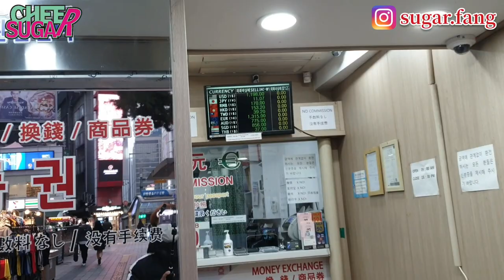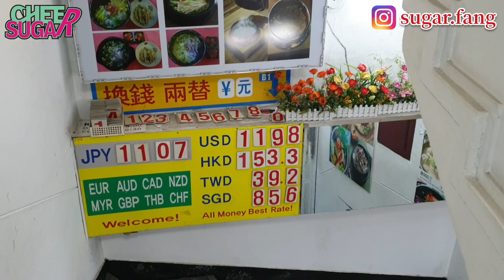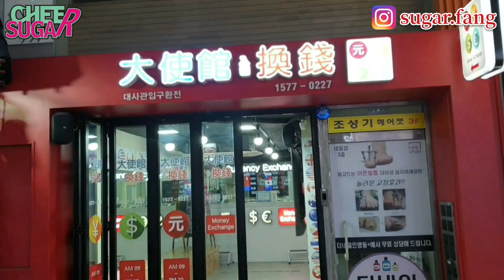[明洞換錢所]韓國旅遊最高匯率 一定要去這裡換(一品香&大使館) | 啦啦方糖CheerSugar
明洞5號出口直走，第一個路口右轉

乙支路路口6號出口直走，岔路靠左

Taiwan 方糖/Sugar/슈가
·啦啦人生
·Cheer My Live
·치어리딩 일상